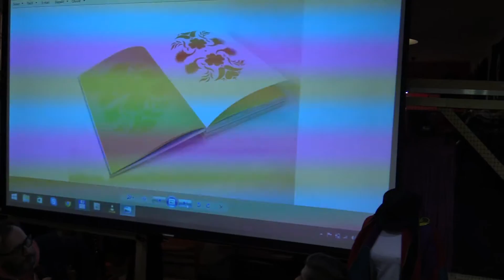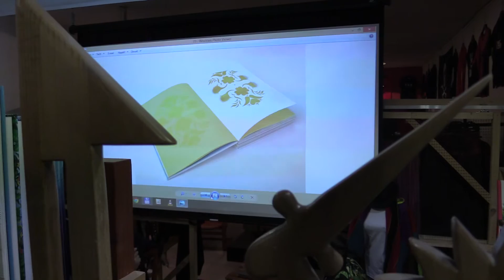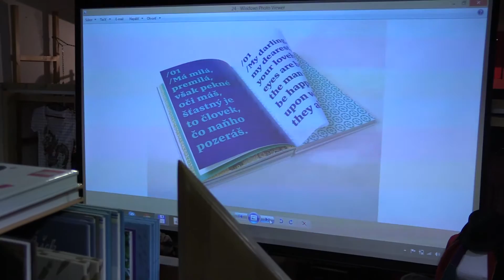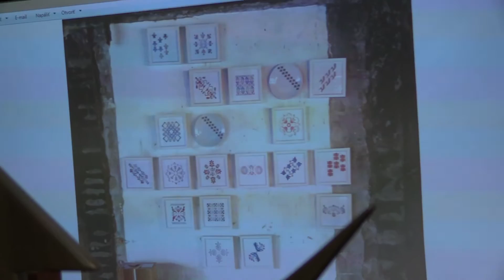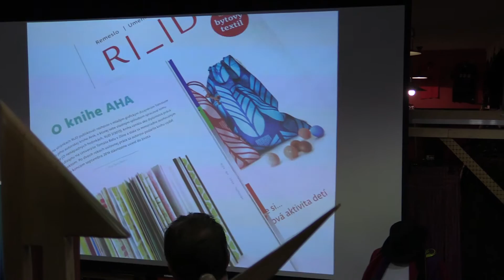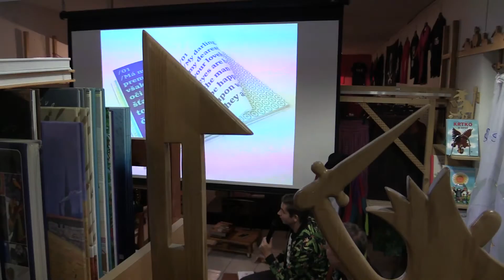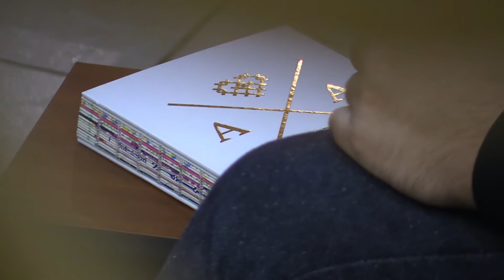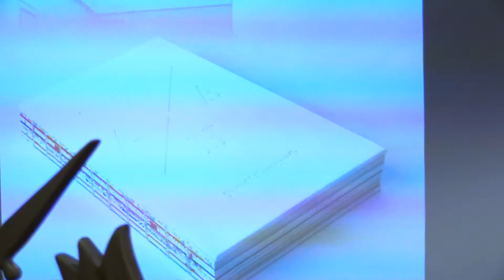KNÍHKUPECKÁ NOC ║ TOMÁŠ KOMPANÍK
NitkoVÉ TYpy VITAlity – rozprávanie slovenského grafického dizajnéra a autora knihy AHA o slovenských výšivkách
Moderuje: Ján Ničík jr.